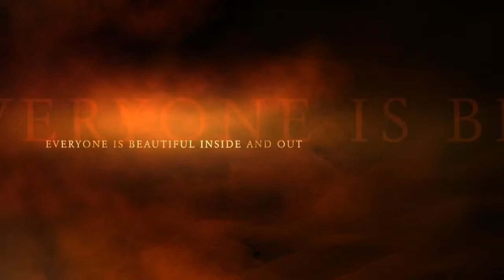Wisdom surgery storytime experience